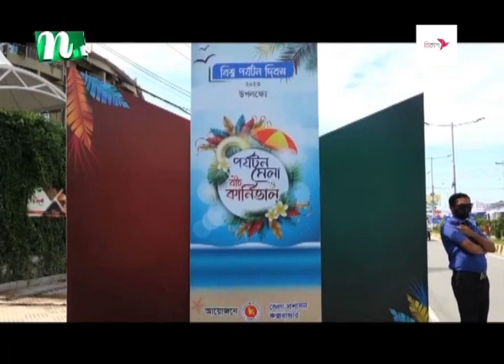লাখো পর্যটকে মুখর কক্সবাজার সমুদ্র সৈকত | NTV News